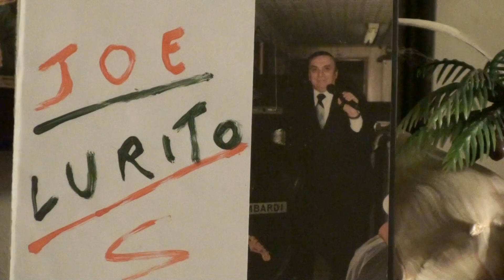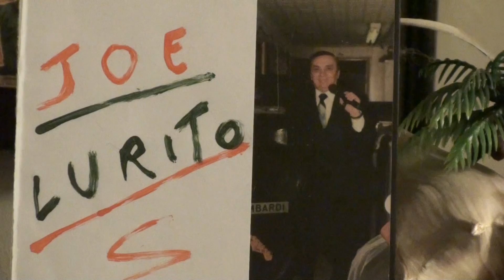JOE LURITO "AMORE SICILIANO"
JOE LURITO IN "AMORE SICILIANO" DA UNA CASSETTA CHE MI HA DATO LUI,ERAVAMO BUON AMICI, LA CASSETTA CHE HO SCOPERTO RECENTEMENTE  RISALE ATTORNO AL 1970,ERA UN OTTIMO CANTANTE CON UN OTTIMO GRUPPO CHIAMATI "I FAVORITI".